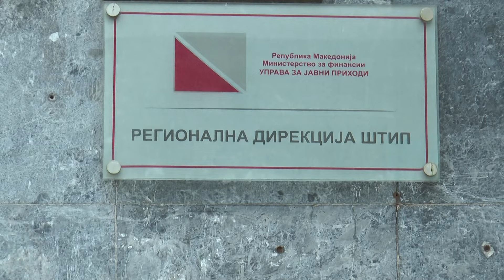ДАНОЧНА ПРИЈАВА ЌЕ СЕ ПРОВЕРУВА И ВИКЕНДОВ 31 05 2019